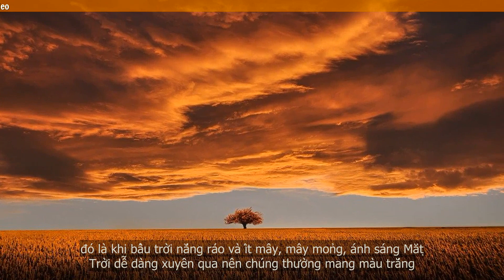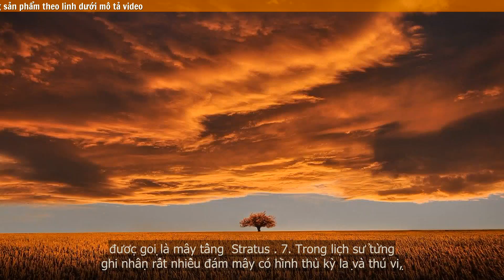[ Fun Fact ] Chia sẻ những điều thú vị về đám mây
Mây trên trời có khi cao khi thấp, đám mây nào cao thì khoảng hơn 10km, đám mây nào thấp thì khoảng vài chục mét.

Có rất nhiều nguyên nhân hình thành nên mây, nguyên nhân chính là do không khí ẩm ướt bốc lên. Trong quá trình vận động đi lên, do khí áp bên ngoài giảm theo độ cao, nhưng thể tích của nó lại tăng lên nên trong quá trình tăng lên đó cần tiêu hao nhiệt lượng. Như vậy không khí vừa tăng vừa giảm nhiệt.

Chúng ta đều biết khả năng chứa đựng hơi nước trong không khí có hạn chế nhất định, trong nhiệt độ nhất định, giới hạn lớn nhất của đơn vị thể tích không khí có áp suất hơi nước của một lượng nước tương ứng được gọi áp suất hơi nước bão hòa. Áp suất hơi nước bão hòa giảm đi cùng với sự hạ thấp của nhiệt độ. Vì vậy, nhiệt độ trên bầu trời giảm đi thì việc áp suất hơi nước bão hòa cũng không ngừng xuống

Khi áp suất bão hòa của không khí trên cao giảm xuống dưới mức áp suất hơi nước thực, sẽ có một bộ phận hơi nước kết hợp với hạt bụi trong không gian ngưng đọng lại thành giọt nước nhỏ (khi nhiệt độ thấp dưới 00C có thể hình thành thạch anh nhỏ).

Thể tích của những giọt nước này rất nhỏ, chúng là thành phần tạo nên những đám mây, bán kính bình quân của nó chỉ có vài micromet, nhưng mật độ lại rất lớn, tốc độ giảm đi trong không khí cực nhỏ, có thể bị lưu giữ lại trong không trung, vì thế nó có thể trôi nổi trong không trung và trở thành mây.

Làm thế nào mới có thể thấy được không khí ẩm ướt vận động đi lên để tạo ra những đám mây? Có vài biện pháp sau đây:

Thứ nhất là tác dụng của nhiệt lực. Trong những ngày hè trời trong sáng, do ánh sáng và nhiệt độ chiếu sáng của mặt trời rất cao nên tầng khí gần mặt đất nóng lên, không khí nóng và nhẹ dễ xảy ra hiện tượng không khí chuyển động lên trên. Những đám mây hình tháp, hình núi mà chúng ta nhìn thấy vào những ngày hè được tạo nên như thế.
Thứ hai là tác dụng của “phong diện”. Trong khí tượng, “phong diện” chính là chỉ mặt giao nhau giữa luồng không khí nóng và không khí lạnh. Khi không khí nóng nhẹ bay lên, gặp phải sự cản trở của của không khí lạnh mà nặng, không khí nóng sẽ chủ động vượt lên trên qua mặt nghiêng của luồng không khí lạnh, mặt giao nhau lúc này được gọi là phong diện nóng. Không khí nóng vượt lên trên mặt nghiêng của phong diện nóng tạo thành những áng mây dầy trên phạm vi rộng. Khi không khí lạnh bay lên gặp không khí nóng, nó sẽ xâm nhập vào phía dưới của luồng không khí nóng và đẩy không khí nóng bay lên cao, mặt giao nhau lúc này gọi là “phong diện lạnh”. Không khí nóng bị ép bay lên trên “phong diện lạnh” cũng có thể tạo nên những tầng mây dầy.
Thứ ba là tác dụng của địa hình. Không khí ẩm ướt của tầng bình lưu khi gặp cản trở của địa hình như cao nguyên, núi đồi sẽ bị ép bay lên và trở thành mây hoặc sương trên đỉnh núi đón gió.

Ngoài ra, do tác dụng rối loạn của luồng không khí theo hướng vuông góc đồng thời do bức xạ lạnh vào ban đêm của tầng không khí lạnh cũng khiến cho hơi nước trong không khí ngưng tụ thành mây.

Cho dù mây được hình thành bằng bất cứ phương thức nào, nhưng do hạt mây rất nhỏ, tốc độ hơi chậm, chỉ cần chuyển động lên của không khí yếu cũng có thể giữ chúng lại nên những đám mây có thể được treo lơ lửng trên bầu trời mà không thể rơi xuống được.